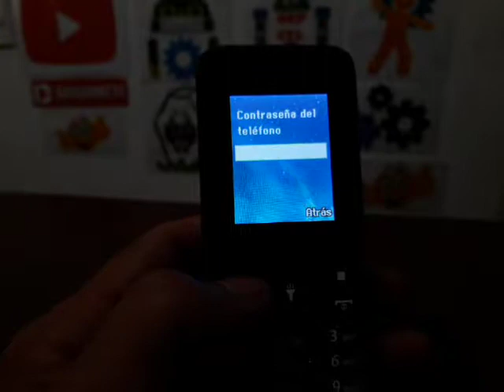Reset Zuum SKIP III / Restablece por completo tu celular